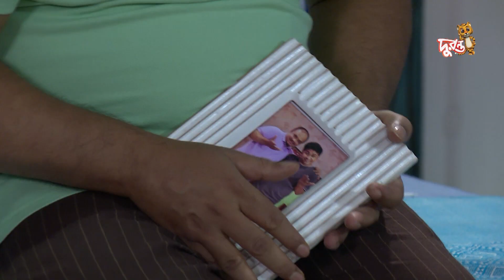হাবলু গাবলু: গাবলুর পুতুল খেলা